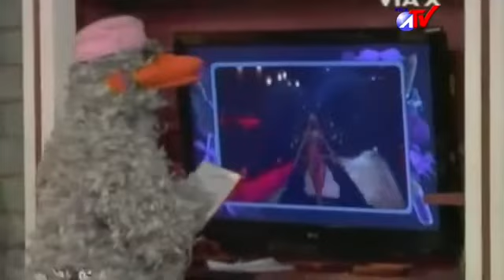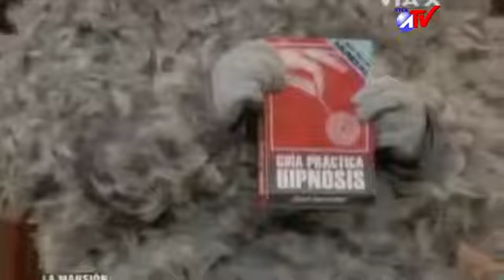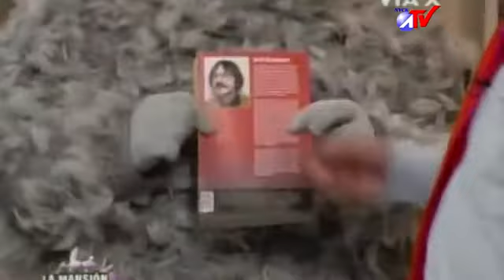La Mansión Rossa Cap 39 Hipnosis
Creditos al uploader original de los videos